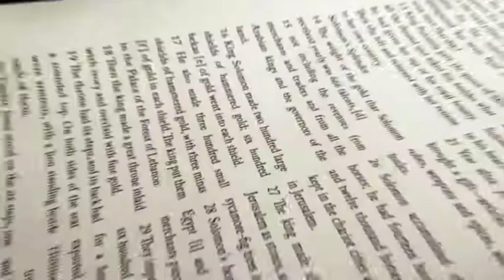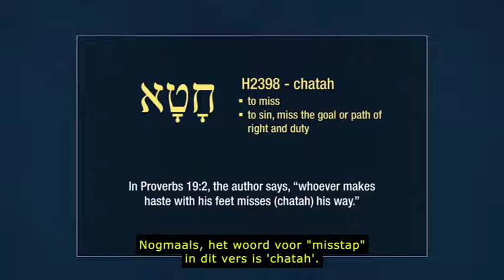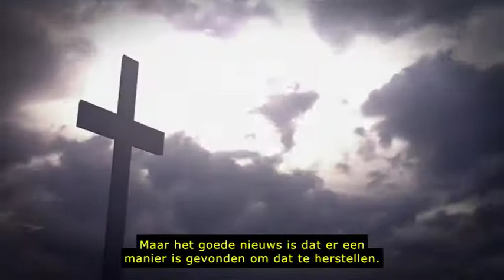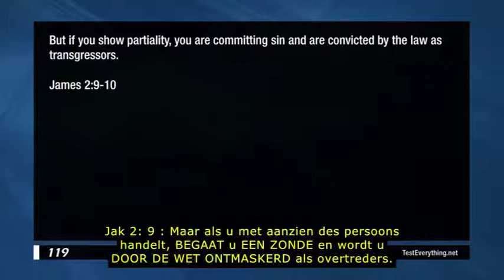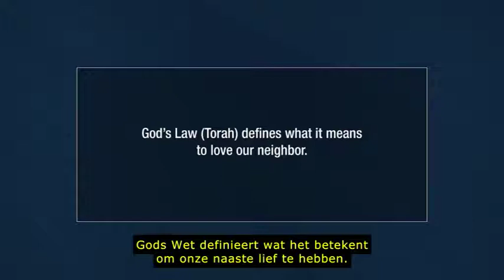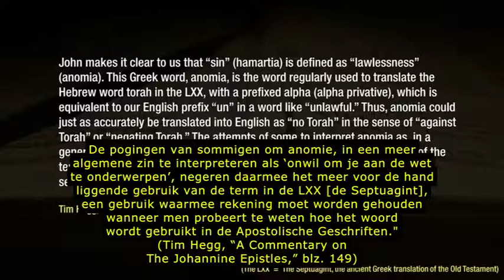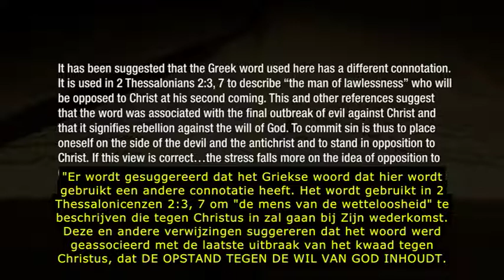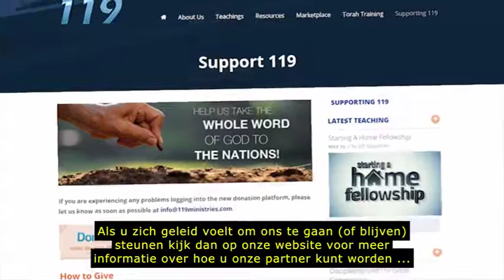Wat is Zonde - Remastered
Sommigen geloven dat wat zonde is voor de ene persoon, geen zonde is voor een ander. Sommigen geloven dat de definitie van zonde kan veranderen, afhankelijk van de persoon. Sommigen zeggen dat de Bijbel zonde definieert. Wat is correct?